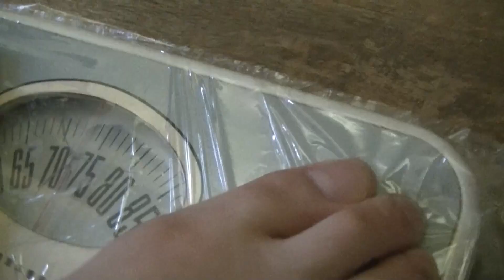雷鳥「レオタードお母さん」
こちらの動画は、8月14日(金)に開催されたワタナベエンターテインメントライブ『NEWCOMER! Friday NIGHT On Line』生配信の中で披露されたネタです！

⭐投票は 8/21（金）24時まで受付中⭐
↓面白かった芸人３組の投票はこちらから↓
「NEWCOMER！投票ページ」

※投票にはGoogleアカウントが必要となります。
※投票はお1人様1回限りです。

今回は、
①生配信中のスーパーチャットによる投げ銭額
②生配信中のコメント数
③ライブ終了後のネット投票
③ライブ終了後から公開する各組のネタ動画再生回数
の各分野で順位を決定！

▼ニュースやライブ情報！